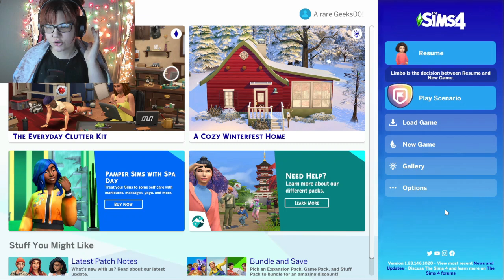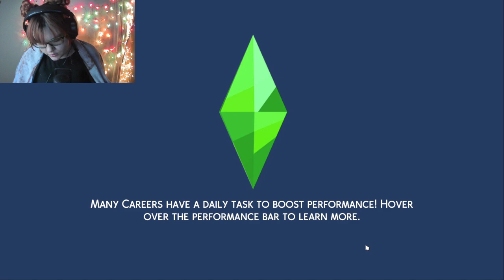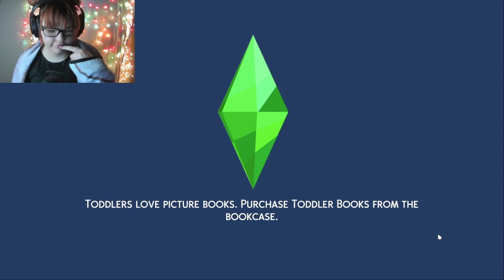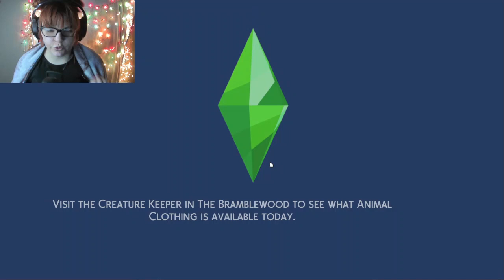Fight me Calab/ Not So Berry Challenge/ep1 Mint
Staring a new lets play